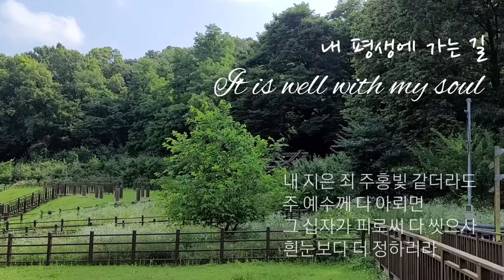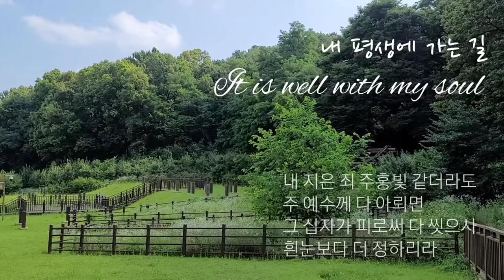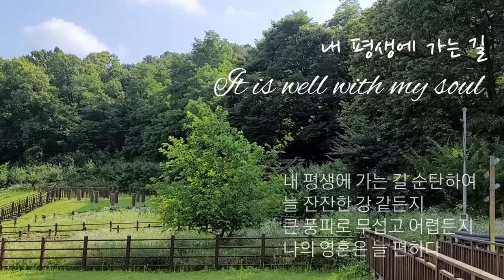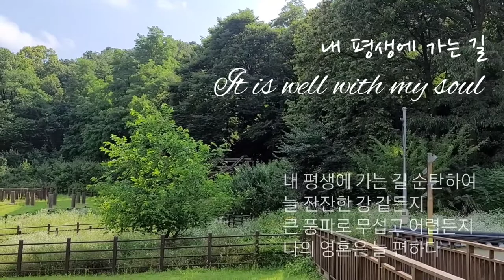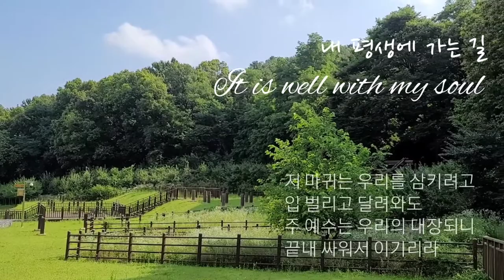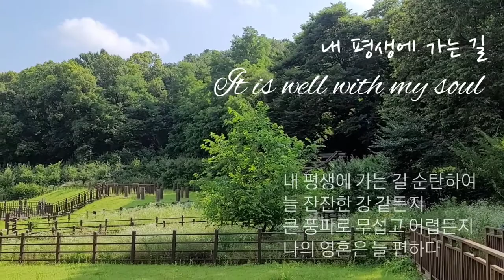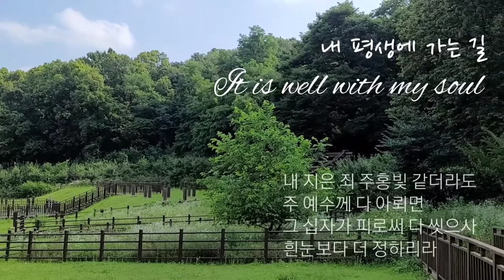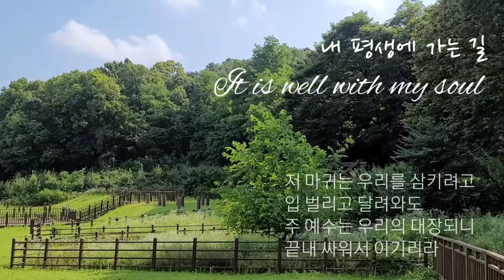It is Well With My Soul | 1 Hour | Peaceful Hymns on Piano | bird's singing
Photo by Simon Jung

Lyrics:
1. When peace, like a river,
attendeth my way,
When sorrows like sea billows roll;
Whatever my lot,
Thou hast taught me to say,

Chorus: It is well (it is well)

2. Though Satan should buffet,
though trials should come,
Let this blessed assurance control,
That Christ has regarded
my helpless estate,
And hath shed His own blood for my soul.(Repeat chorus)

3. My sin, oh the bliss
of this glorious thought!
My sin, not in part but the whole,
Is nailed to the cross,
and I bear it no more,
Praise the Lord, praise the Lord, O my soul!(Repeat chorus)

4. And Lord haste the day
when the faith shall be sight,
The clouds be rolled back as a scroll;
The trump shall resound,
and the Lord shall descend,
Even so, it is well with my soul.(Repeat chorus)